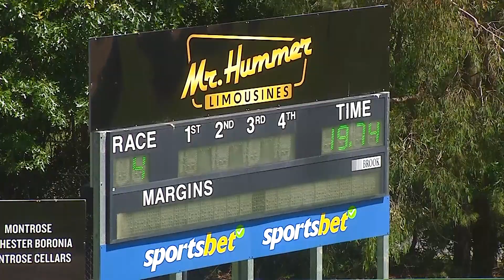HVL FRI 15 NOV 24 R4